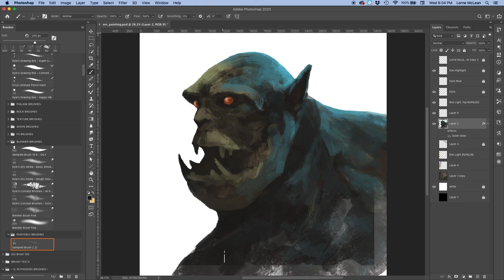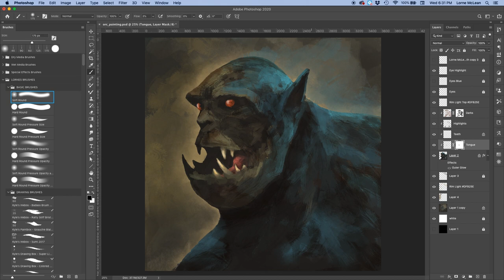Orc Monster Painting | Lorne McLean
Hi, my name is Lorne McLean. I am a Concept Artist and Illustrator. A short tutorial showing my painting technique of an orc monster. This painting was a lot of fun and I hope you enjoy it!

Also please tag a friend who you think might like my tutorials. Thanks!